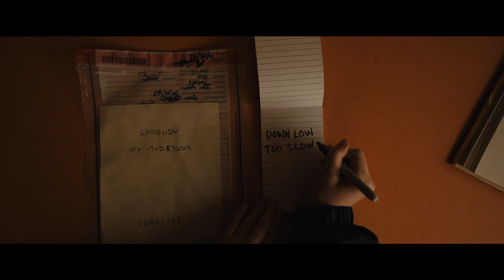LONGLEGS - Official Trailer (2024) Maika Monroe, Nicolas Cage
We have 10 letters, written by the same hand. 10 houses, 10 families, over the past 30 years. And all of them signed with one word: LONGLEGS. Watch the terrifying new trailer from the distributor behind Parasite, Cuckoo and Anatomy of a Fall.